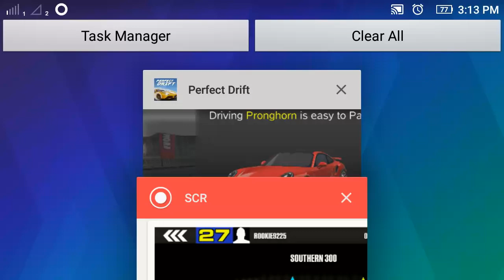Perfect Drift Road For New hand Speed Fast Mix Cars Android Gameplay FHD 9